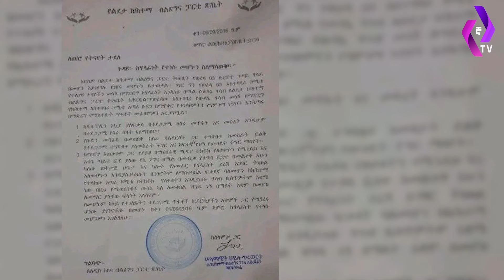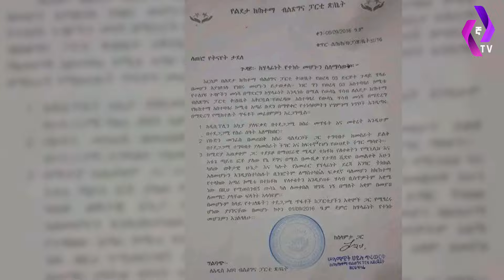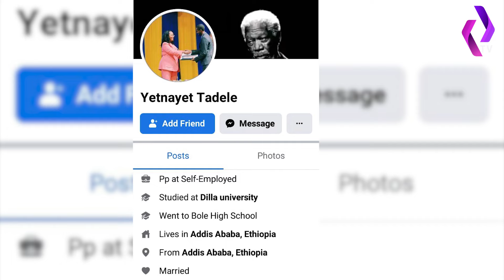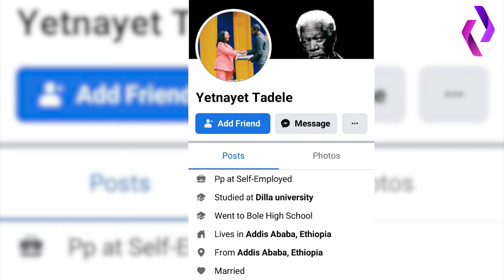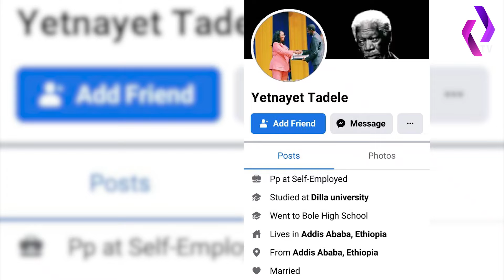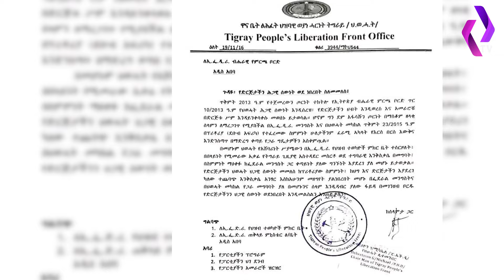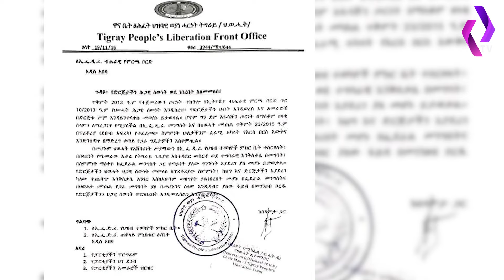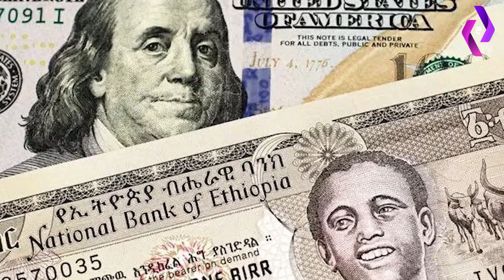[ ደራርቱን ቀሚሷን አስወለቋት! ]አጼ ምኒሊክን በቲክቶክ የለቀቀችው የመንግስት ሰራተኛ ተባረረች! | Paris Olympics | Derartu Tulu